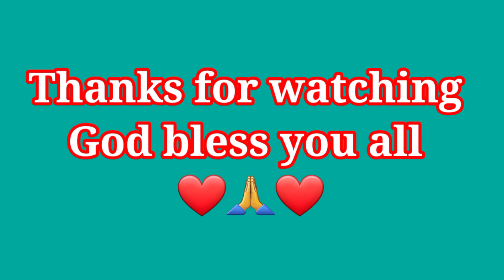My joy in Jesus// অশোকনগরে এক কাকু কাকিমার বাড়িতে গেলাম// Pinki biswas//vedio-20//MyjoyinJesus